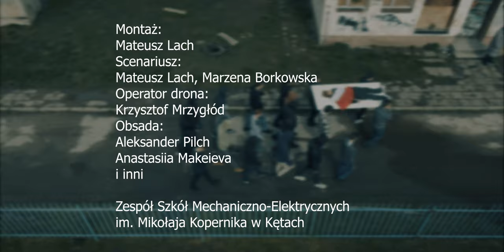PN 8 Region Południe - drużyna 50 --- Czarny Czwartek